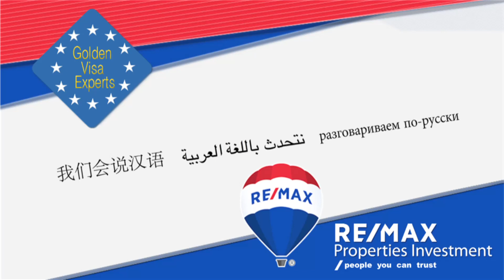Πωλείται διαμέρισμα στο Π.Φάληρο 114τμ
Εξαιρετικό διαμέρισμα 114 τμ, ισόγειο με κήπο και μεγάλη βεράντα και θέση στάθμευσης. Πλήρως ανακαινισμένο, μοντέρνα διαρρύθμιση, ευρύχωρο με 2 υπνοδωμάτια, 2 μπάνια, μεγάλο καθιστικό και μοντέρνα κουζίνα. Μόλις 10 λεπτά με τα πόδια από τη θάλασσα.
Καλέστε μας τώρα στο 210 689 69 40